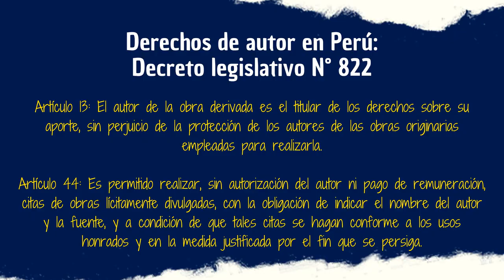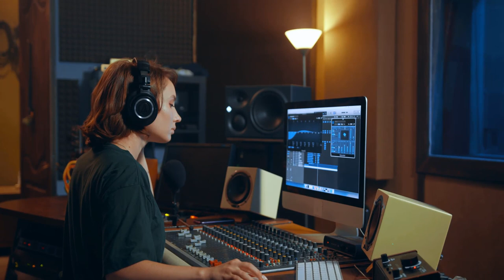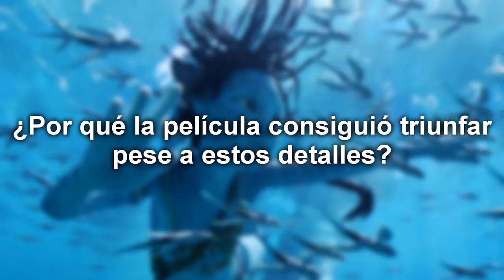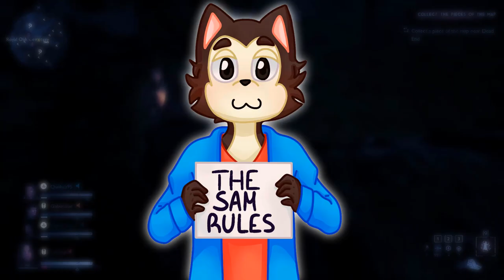AVATAR: THE WAY OF WATER | Un copypaste bien hecho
James Cameron volvió al juego con Avatar: The Way of Water (Avatar: El camino del agua para Latinoamérica) y pues esta cinta dividió nuevamente a la comunidad del internet entre quienes la aman y quienes la odian aun más que a la primera entrega. En este vídeo hablaremos sobre los aspectos positivos y negativos de la cinta, rogando por que la 3ra entrega sea mejor (y sí, hay una tercera entrega asegurada).